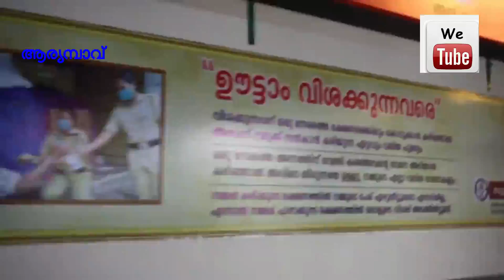വിശക്കുന്നവരെ ഊട്ടാം നാട്ടുകല്‍ പൊലീസിന്റെ ജനകീയ പദ്ധതിക്ക് തുടക്കമായി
wetube news